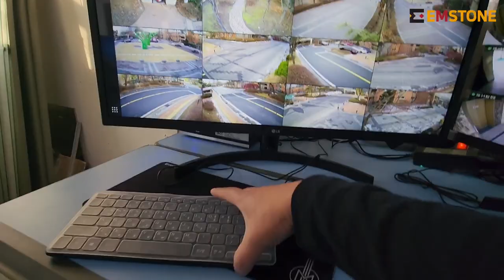[구축사례](ENG SUB) 성남 판교 봇들마을 아파트 CCTV 통합관제센터 구축 - 주차장 전기차 충전구역 진입 안내방송 송출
안녕하세요. 엠스톤 입니다.

이번 영상은 성남 판교 봇들마을 8단지 아파트 CCTV 통합관제센터 구축 및
전기차 충전구역 경계선 설정을 통한 진입 안내방송 송출 솔루션 적용 영상입니다.

설치된 주 장비
NVR : EM-VMS256+
Storage : EM-JBOD24B
IP Wall Control : CMS Station H
IP Wall Display : EM-NDS-mini-4K
주차장 단독형 IP Wall Display : EM-NDS-Solo

엠스톤은 CCTV 통합 관제의 새로운 방향을 제시합니다.

감사합니다.